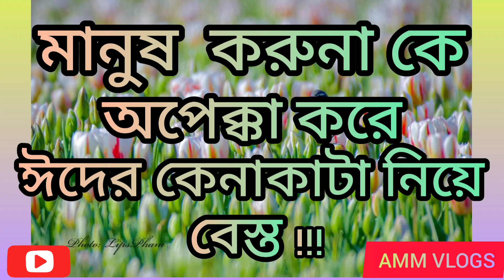ঈদের কেনাকাটায় গভীর রাতেও ক্রেতাদের ভিড়✌️🤓Eid Shopping!!✌️🤓AMM VLOGS @@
Amm vlogs#ঈদের কেনাকাটায় #গভীর রাতেও ক্রেতাদের ভিড় #Eid Shopping